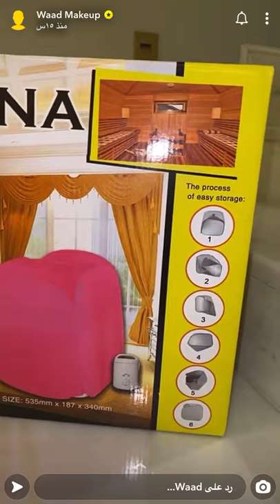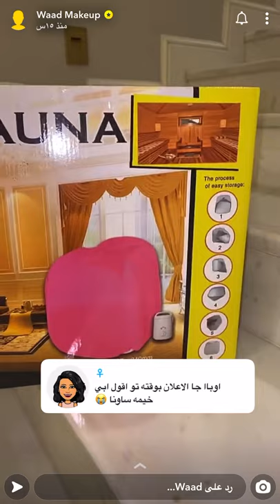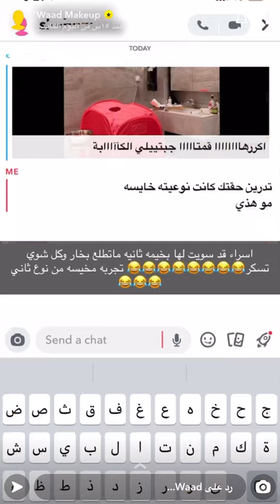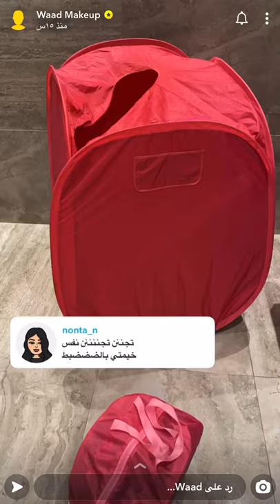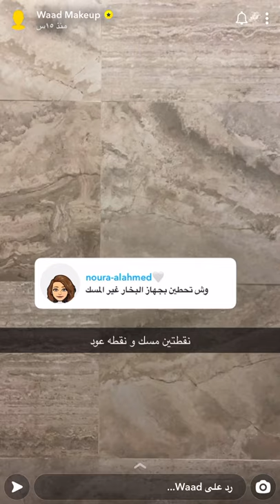شرح جهاز السونا وعد التركي متوفر في متجر بيوتي ميلانو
تابعو قناتنا لمزيد من الشروحات
كافة المنتجات المستخدمه متوفره في متجر بيوتي ميلانو بأسعار خياليه
التوصيل ب١٥ ريال فقط لكافة مناطق المملكه
جوائز مع كل طلب
سحوبات ومسابقات على كل حساباتنا في مواقع التواصل